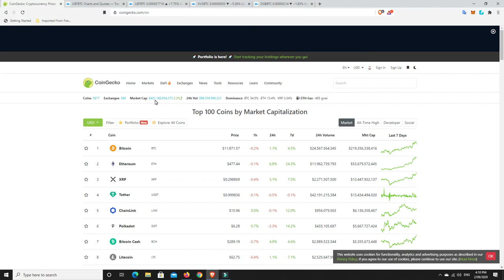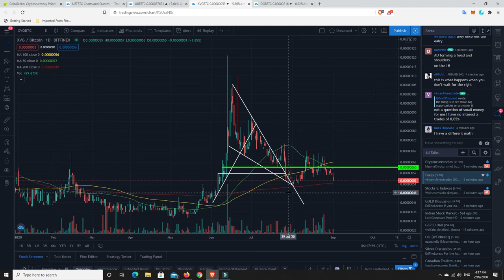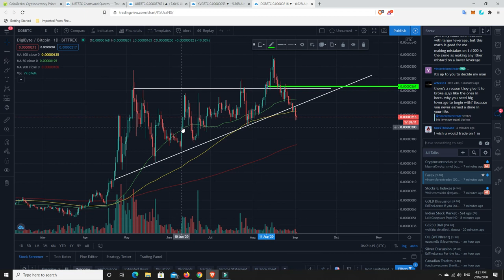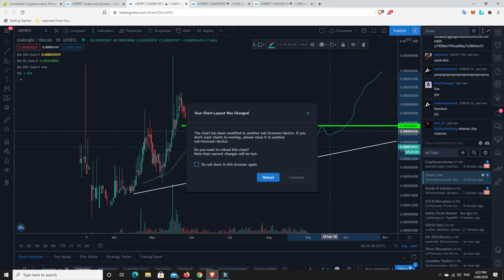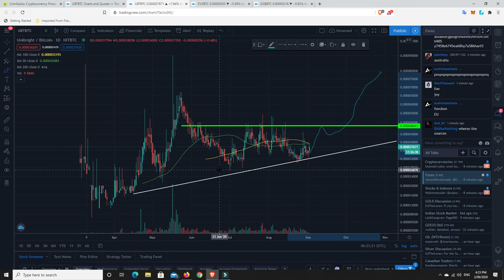Would you stay in or get out of these non-profitable trades?